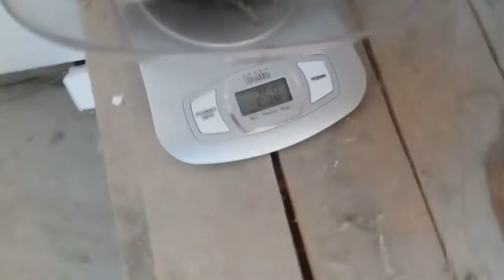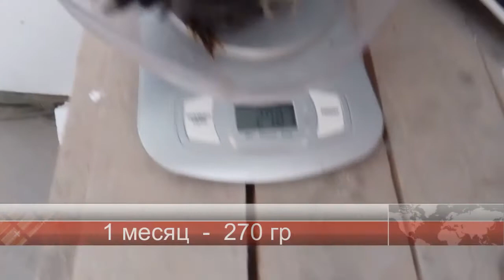Вес Марана, Легбара, Ухейилюй и Деревенских кур в 1 месяц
Сегодня 1 месяц с момента вывода цыплят. И я провёл контрольное взвешивание. Так как вес породной птицы не указаны ни где!

Телефон для вопросов: 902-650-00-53 Андрей

Век живи, век учись - и это чистая правда!